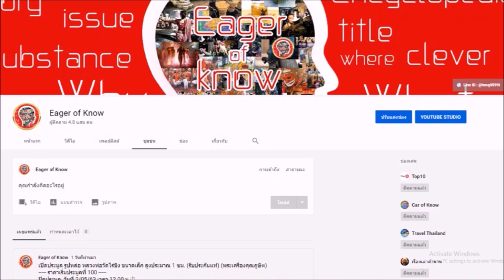หลวงปู่เอี่ยม วัดหนังราชวรวิหาร พระบรมครูอาคมขลัง เกจิดังแห่งพระนคร | Eager of Know